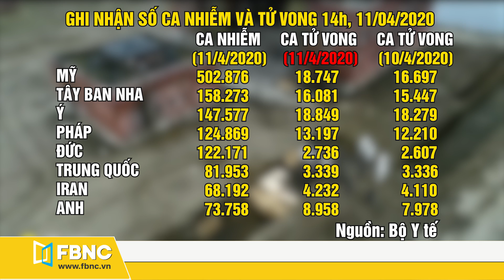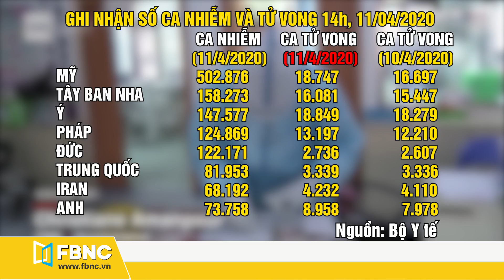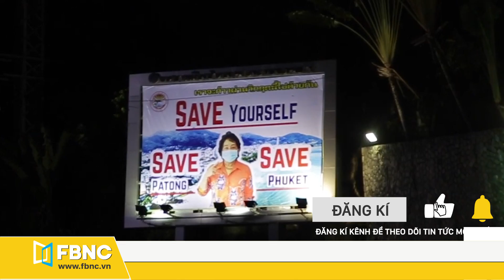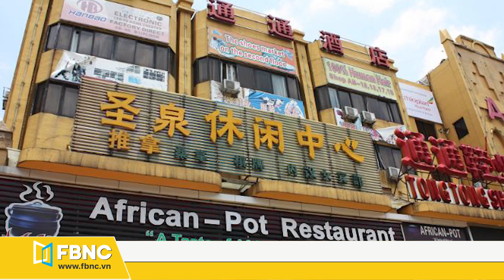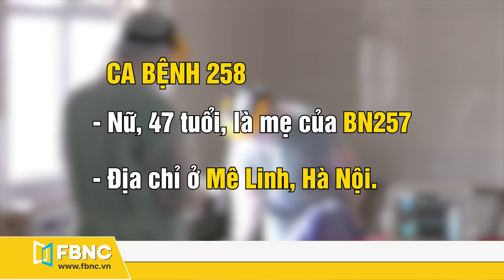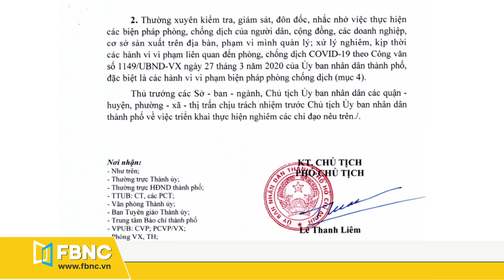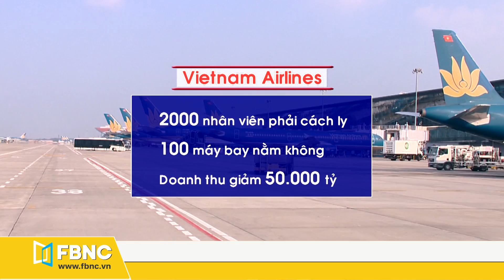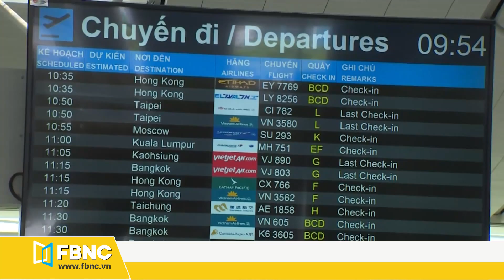Tin tức dịch Corona ngày 11 tháng 4, 2020 | Trung Quốc đuổi người Châu Phi về nước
🛑Cập nhật tình hình dịch bệnh Corona hôm nay ngày 11/4/2020 gồm nhiều tin tức về dịch virus corona nổi bật:
Thế giới:
⏩Mỹ tiếp tục xác lập kỷ lục mới
⏩Sợ dịch bùng phát lần 2, trung quốc đuổi người châu phi về nước
⏩Thái Lan ra lệnh giới nghiêm cho điểm nóng COVID-19 Phuket
Việt Nam:
⏩Đường phố bắt đầu đông trở lại, TPHCM yêu cầu người dân ở nhà, ko được chủ quan!
⏩Y bác sỹ sẽ cách ly sau khi bệnh nhân khỏi bệnh
⏩Vì sao ngành hàng không phải được ưu tiên giải cứu sau cơn bão COVID-19?

FBNC Live
FBNC
ĐỒNG TIỀN THÔNG MINH - CUỘC SỐNG THÔNG MINH